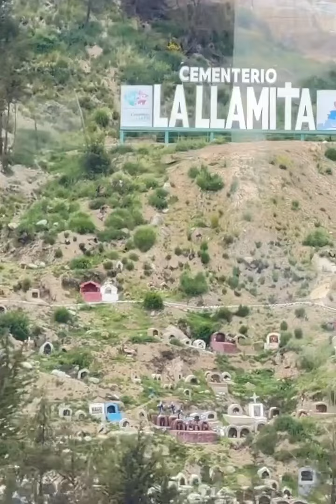nos subimos al teleferico 😊